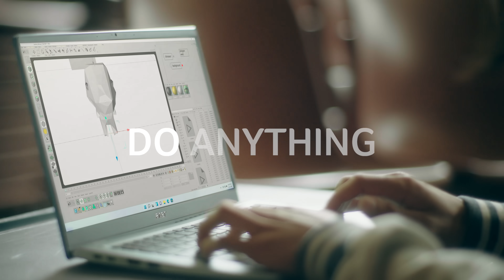Introducing Swift Series - POWER ON | Acer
Introducing the Newly Arrived Swift Series. Made for the go-getter who settles for nothing less than a stylish, head-turning laptop that keeps you mobile, and lasts throughout the day.

Swift laptops verified by the Intel® Evo™ platform are customized to give you superior performance, responsiveness, and battery life-engineered to do it all, without giving up anything.